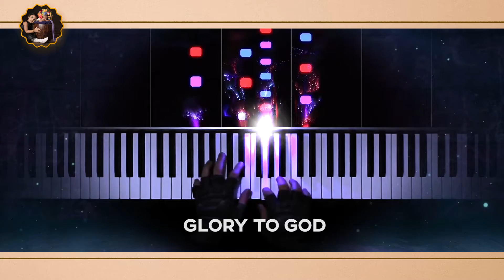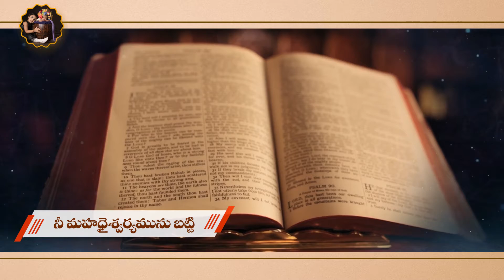ప్రేమ స్వరూపి యేసు|Prema|| Swetha Mohan|KY Ratnam|Hemanth Kanakam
||ప్రేమ స్వరూపి యేసు||FULL 4K Latest Christian 2021 song||KY Ratnam||Hemanth Kanakam||Swetha Mohan||

Song: Prema Swaroopi Yesu
Lyrics: Pastor Prema Nandam KUWAIT
Producer : Hemanth,Sandhya Kanakam USA
Tune,Music: KY Ratnam
Singer: Swetha Mohan
Video Cuts By : A Sanju Samson KY Ratnam Media
Mix,Mastered By Cyril Final Mix
Cover Design : Choosen
           Orchestra
Keyboards : KY Ratnam
Ruythms :Michel Pavan Gogi
Tabala : Anil Robin
Flute : Yugandar
Choruses : Revathi
Violins: Kalyan
Recorded@ Vincy Digitals Chennai,KY Ratnam international Studio

||latestteluguchristiansong|worshipsong|newyearsong|telugu christian song for newyear